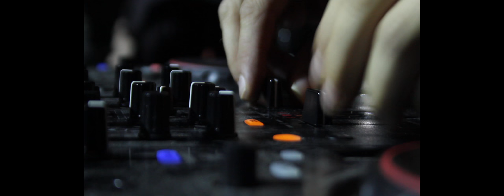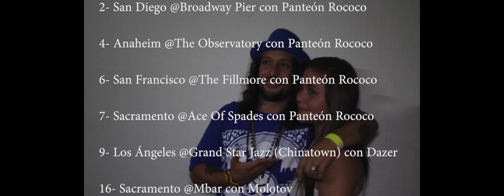HECTOR GUERRA - México Amor Tour Parte 1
LIMITED TIME:
Video grabado durante el "Festival Morelia Despierta" el 5 de Julio del 2013 Morelia, Michoacán.

MANAGEMENT y BOOKING:  Conga Booking